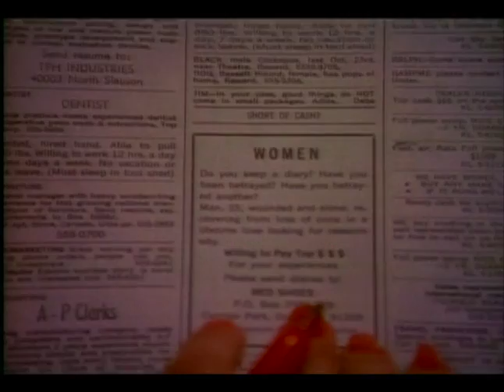FREE! Give Yourself a WEEKEND PASS to Enjoy this Zalman King RED SHOE DIARIES Promo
Before there was Fifty Shades of GREY there was RED Shoe DIARIES!

WEEKEND PASS stars Ely Pouget (CURLY SUE, TEQUILA SUNRISE) and Anthony Addabbo (THE GUNFIGHTERS, DALLAS, CHEERS). It's Christmas Eve at Fort Louis and Chandler has the weekend off. Feeling alone during what should have been the most festive of holidays, Chandler and two of her girlfriends opt for a night of wild abandon at the local bar. And wild is what Chandler meets head on. After a bar room-brawl, she comes into fierce and wondrous contact with a beautiful drifter, Eddie, and the two embrace their Christmas Eve together.
Directed by Ted Kotcheff (FIRST BLOOD, FUN WITH DICK AND JANE, NORTH DALLAS FORTY, LAW & ORDER S.V.U.).